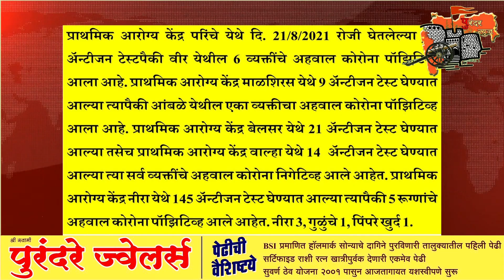पुरंदर न्युज:- दिवसभरातील बातम्या. दिनांक २१/०८/२०२१.